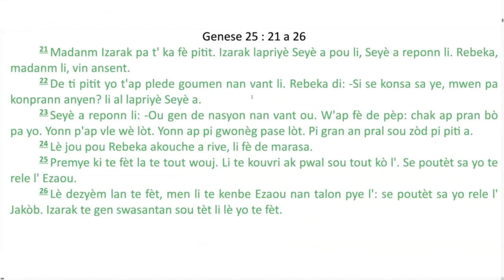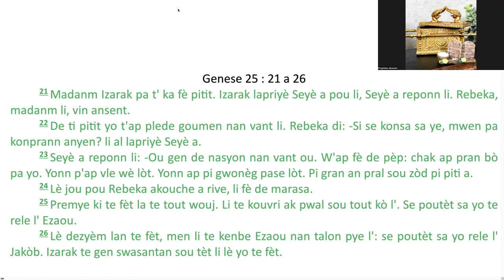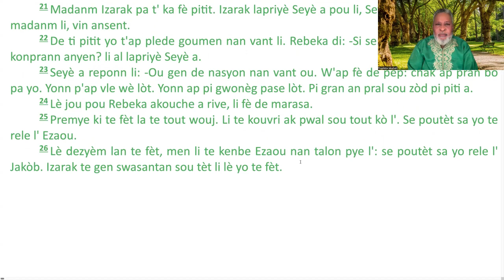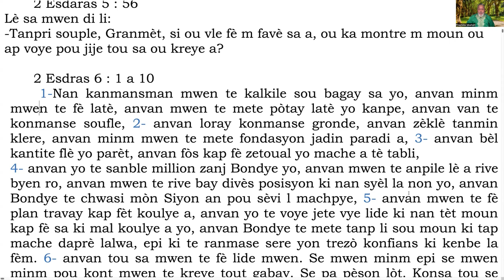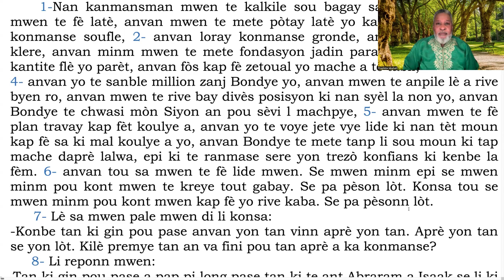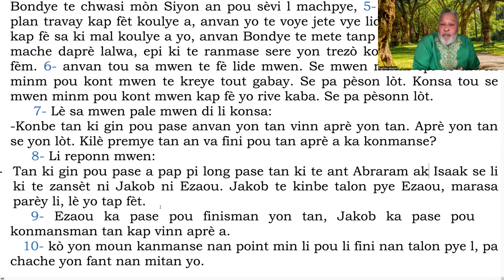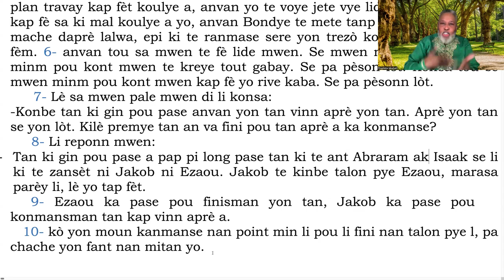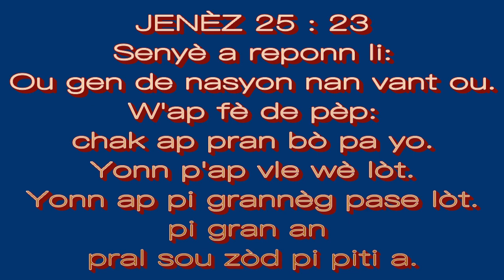BONDYE PRAL FÈ TOUT BAGAY KABA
DE ISRAËL A HAÏTI